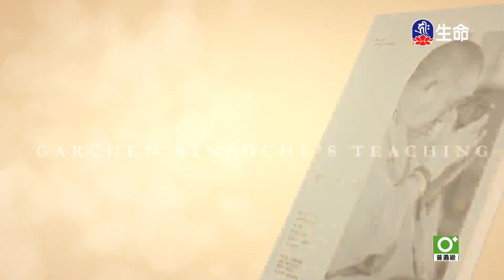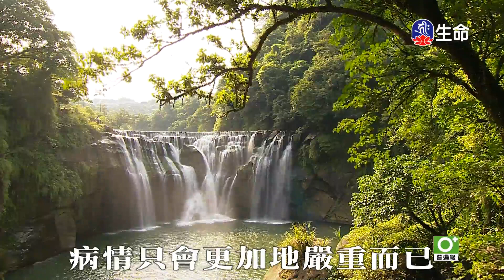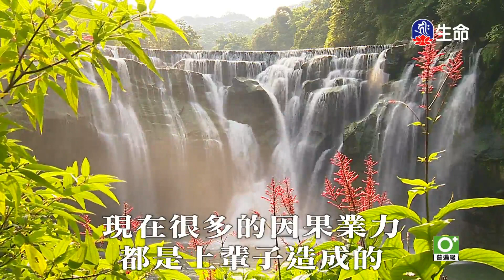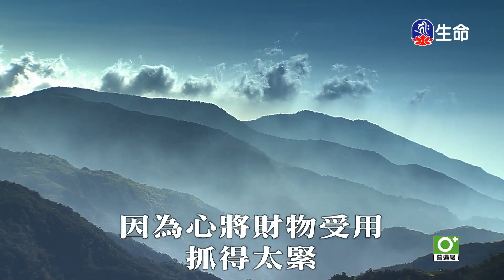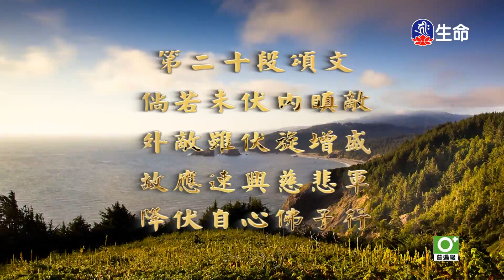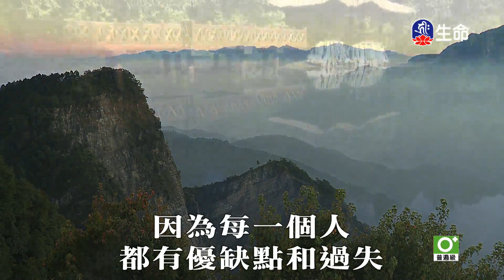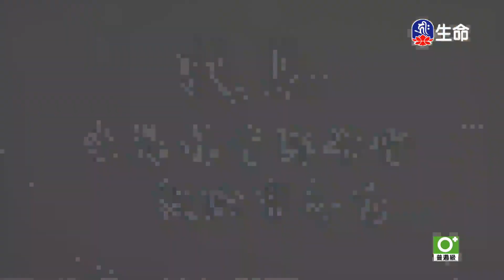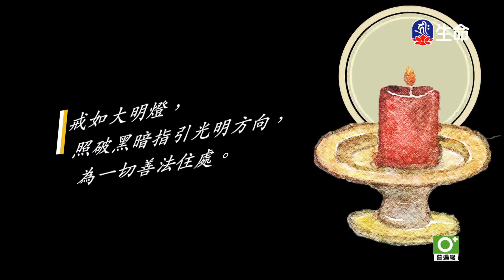佛子行三十七頌(6)_善知識法語_(lifetv_20230622_21:30)